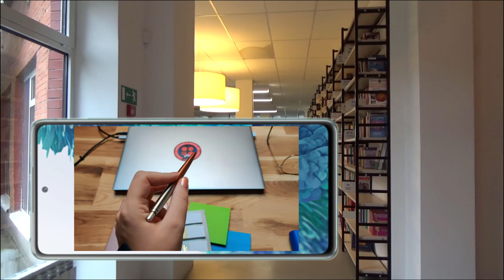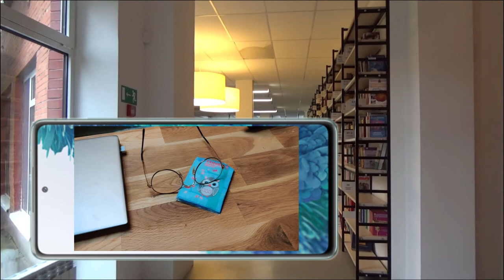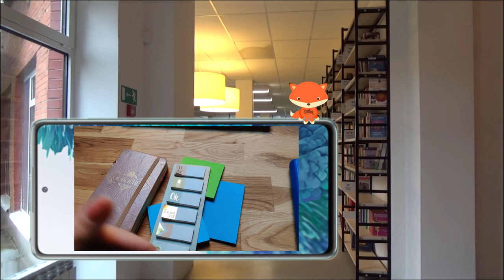Anthropapote : Chercher en bibliothèque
Anthropapote, c'est d'abord un concept. Celui de prendre du temps avec un bon thé, café ou autres boissons réconfortantes. Celui de prendre le temps de parler de la recherche, des trucs et astuces dans la construction d'un travail scientifique. C'est un partage d'expérience issu de mon travail en tant que chercheuse mais aussi en tant qu'assistante donnant depuis quelques années des cours méthodologiques et accompagnant les étudiants dans leurs travaux.

C'est une proposition qui se veut aussi un lieu d'échange bienveillant autour de cette pratique passionnante et des découvertes qui en découlent...

Dans cet épisode d'Anthropapote, je vous présente en compagnie de ma ravissante assistante un peu bruyante, les bibliothèques, leur fonctionnement et comment s'y retrouver lors d'une recherche dans ces lieux incontournables...

Bonne découverte !